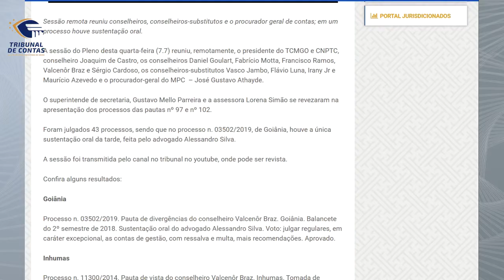08/07/21 - Minuto TCMGO - Pleno